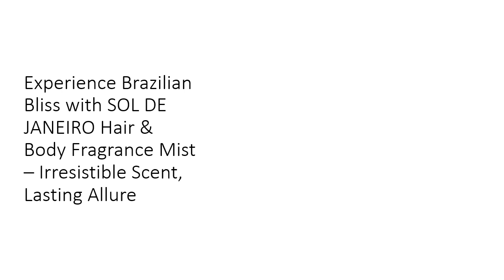Experience Brazilian Bliss with SOL DE JANEIRO Hair & Body Fragrance Mist – Irresistible Scent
Immerse yourself in the warmth of Brazil with SOL DE JANEIRO Hair & Body Fragrance Mist. This intoxicating mist captures the essence of cheirosa, enveloping you in a luxurious blend of pistachio, vanilla, and salted caramel. Unlike ordinary fragrance mists, this signature scent is designed to uplift your spirit and transport you to sun-kissed beaches, where confidence and joy reign supreme.

What sets this fragrance mist apart is its versatility and longevity. You can spray it from head to toe, on your hair, clothes, or skin, ensuring the irresistible scent follows you everywhere. The combination of black currant, midnight jasmine, and amber woods creates a deeply layered aroma that evolves throughout the day, making it a perfect companion for any occasion, from casual outings to glamorous evenings.

Quality and craftsmanship define SOL DE JANEIRO’s Cheirosa 62 fragrance. Each spritz delivers a concentrated burst of scent, yet remains lightweight and airy, avoiding the heaviness typical of other fragrances. The nut-free, vegan formula is safe for all, making it a thoughtful choice for those with sensitive skin or allergies. Plus, its generous 240mL size offers long-lasting value, ensuring you enjoy this Brazilian indulgence for months to come.

When it comes to making your fragrance last, SOL DE JANEIRO has you covered. Layering with the Brazilian Bum Bum Cream intensifies the scent, creating a longer-lasting, more immersive experience. For those who crave even more depth, the Sol Cheirosa 62 Eau de Parfum offers a richer, more concentrated interpretation, ensuring your signature scent stays with you from morning until night.

Affordable luxury at its finest, SOL DE JANEIRO Hair & Body Fragrance Mist is more than just a scent—it's an experience. Loved by customers for its irresistible warmth and velvety texture, it delivers quality, durability, and effectiveness in one beautiful package. Elevate your fragrance game with a mist that not only smells incredible but also embodies the carefree, joyful spirit of Brazil.